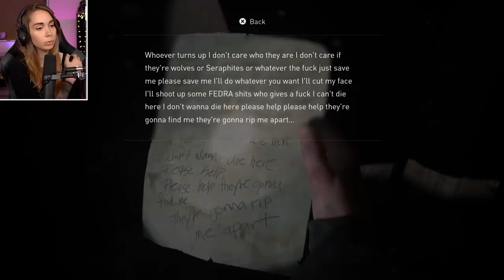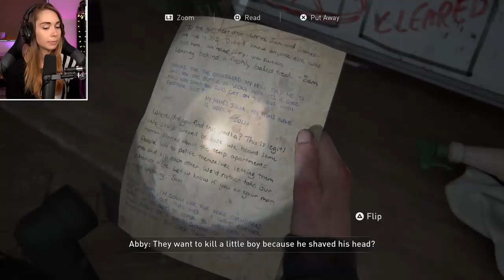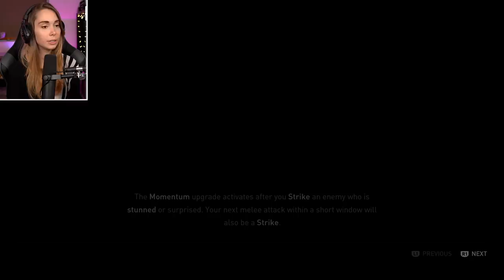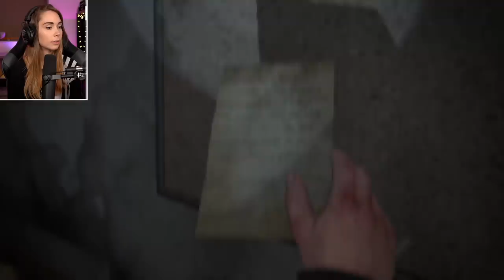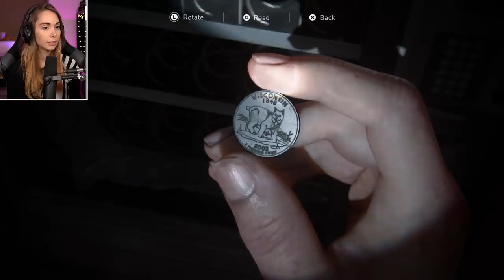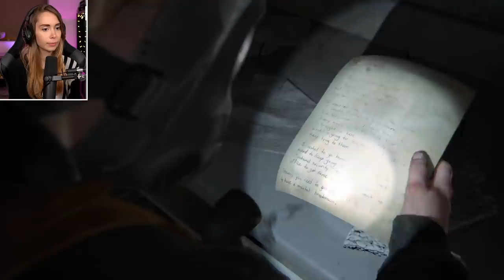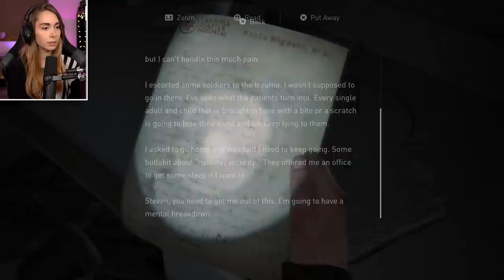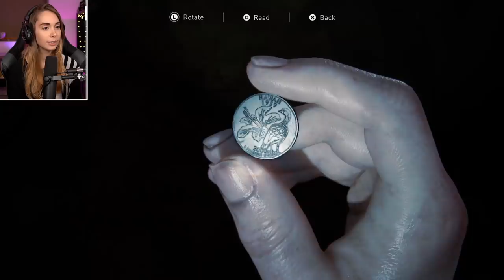This boss is INSANE - Last of Us 2 [11]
Thanks for joining me in checking out the Last of Us Part II, or as I would simply like to say, Last of Us 2.